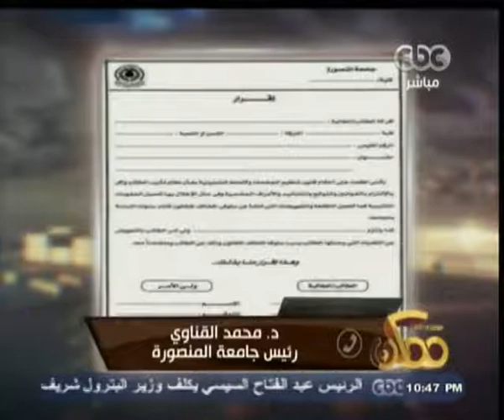ممكن | رئيس جامعة المنصورة: اي طالب يخالف نظام الجامعة ويضر بالأمن القومي سيتم معاقبته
CBC - ممكن | محمد_عبدالرحمن| 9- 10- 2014#